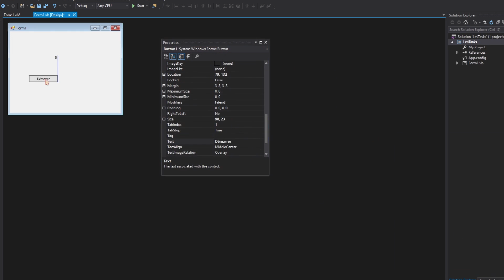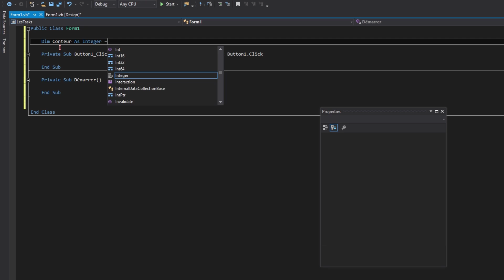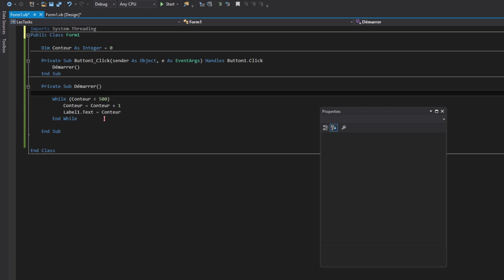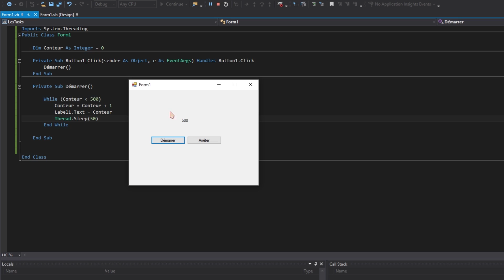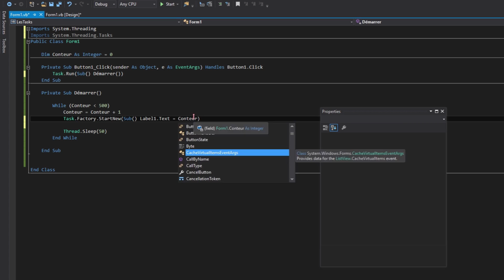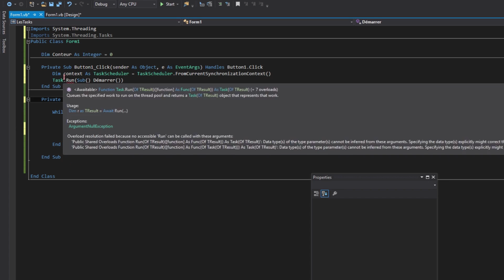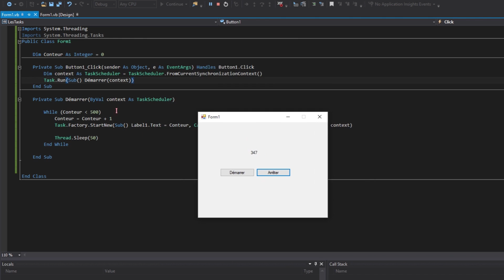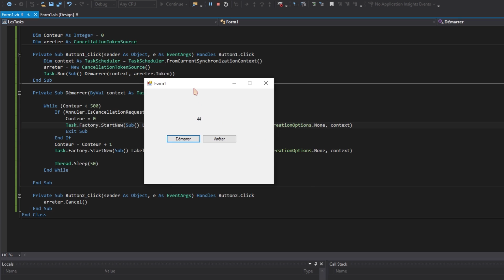[Visual Basic.NET #84] Les Tâches (Tasks/MultiTasking) [1/2]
Tutoriel de Visual Basic.Net commenté en français.

Dans cette vidéo nous allons voir comment utiliser les Tasks (Tâches) pour lancer des tâches (Threads) en parallèle, autrement dit comment exécuter plusieurs tâches a la fois.